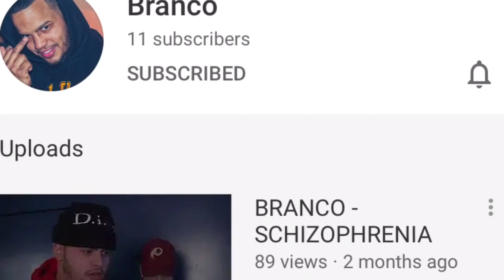King Vic vs me ft my boy track